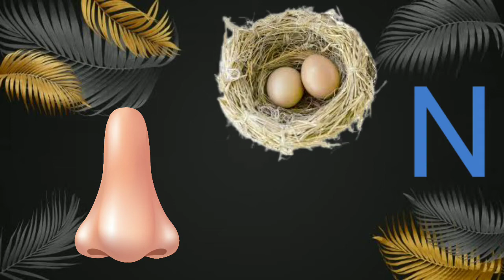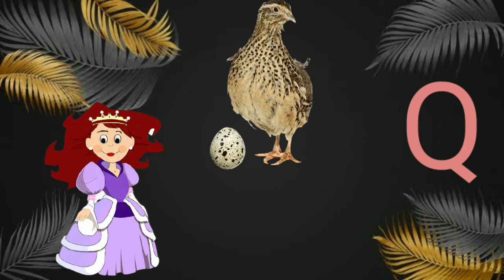A For apple A For Aroplane || Engalish Alphabet || A To Z Learning || Child Knowledge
for apple,b for ball,c for Cat, Alphabets,A to Z, Alphabets for Hindi, phonics, phonics song,

168K

Likes

46,260,124

Views

2019

15 Oct

Hi Friends Welcome to my youtube Channel a1 kids tv A for Apple | a for apple B for Bus | b for ball C for Cat | c for car D for Dog | d for dog E for Elephant | e for egg F for Fish | f for flag G for Goat | g for gate H for Hen | h for hat I for Igloo | i for ice cream cart J for Jack in the box | j for juice K for Kangaroo | k for kite L for Lion | l for lamp M for Magnet | m for mango N for Nest | n for nine O for Orange | o for oven P for Parrot | p for pigeon Q for Quiver | q for question R for Rocket | r for road roller S for Ship | s for sun T for Tree | t for tricycle U for Unicycle | u for umbrella V for Van | v for vase W for Wheel | w for watch X for Box | x for x-mas tree Y for Yatch | y for yellow Z for Zoo | z for zebra phonics,song,phonics song,learn,Abc song,abc song for children,sounds,animation,cartoon,songs,preschool,alphabets,rhymes,nursery rhyme,children,kids,school,A for apple b for boby,abc,video,videos,peom,playschool,hindi varnamala,baby,A For Apple B for Ball C for Cat,ABC Phonics Song With Image,Alphabets For Kids,Alphabets in Hindi,Alphabets for Hindi,Alphabets,how many Alphabets in Hindi,alphabets numbers,phonrtics for kids,abcd poem and geet A FOR ANT B FOR BUS C FOR CAP D FOR DOLL A For Apple B for Ball C for Cat | ABC Phonics Song With Image | Alphabets For Kids | ABCD Alphabets | A to Z | Nursery Rhymes for Child Learning Alphabets Songs